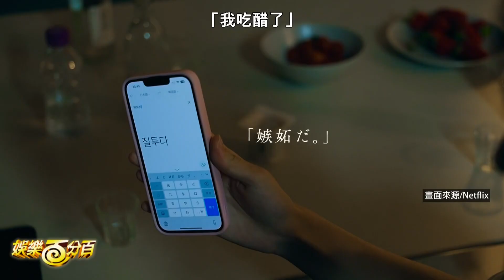【想談一場韓劇般的戀愛】讓出演者吻出感情好會玩！就是要假戲真做的全新戀綜！